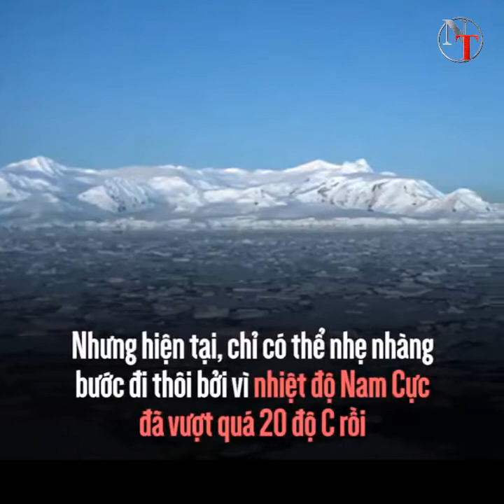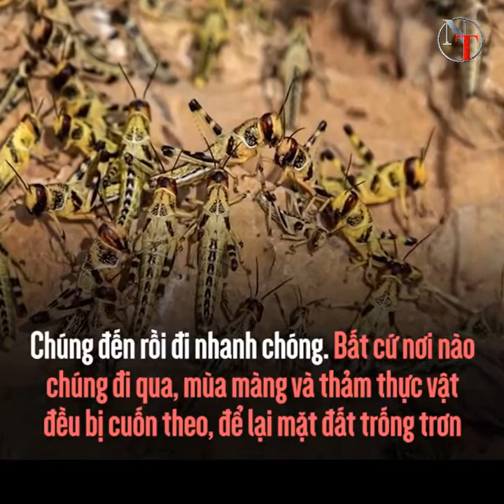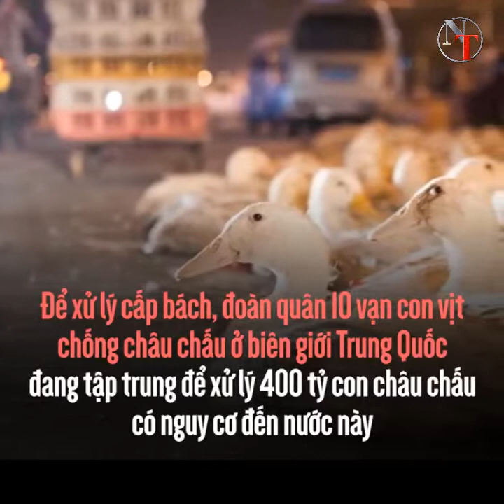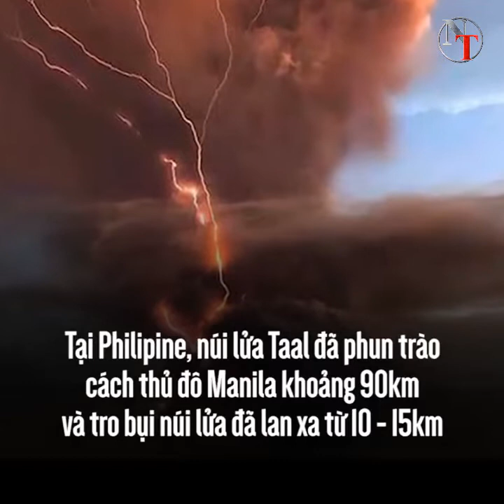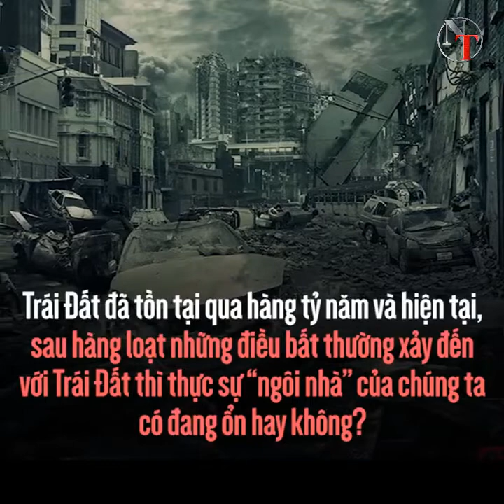Khi 400 Tỷ Con Châu Chấu Xâm Lược Các Nước | NTOriginal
Khi Trung Quốc đang phải đối mặt với virus COVID-19 thì phần còn lại của thế giới cũng đang phải "chiến đấu" liên tục, không một nơi nào "thái bình" cả.